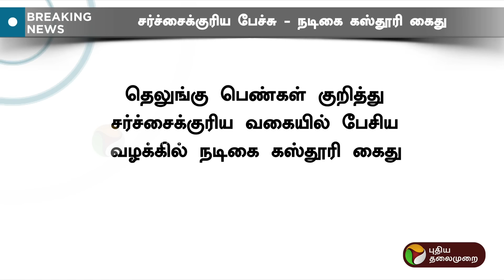BREAKING: நடிகை கஸ்தூரி கைது